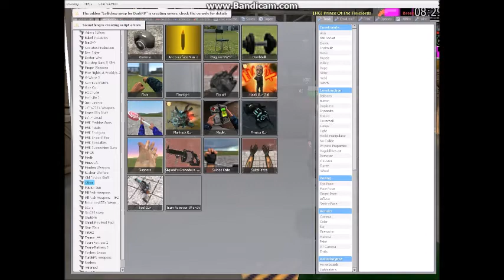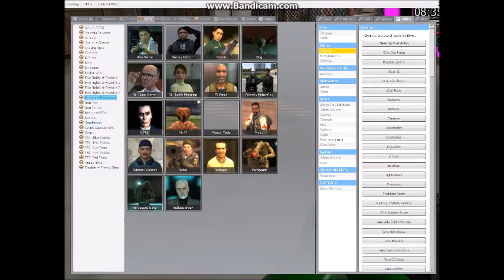testing weapons for Mann co.!!!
i got to test weapons for Mann co.